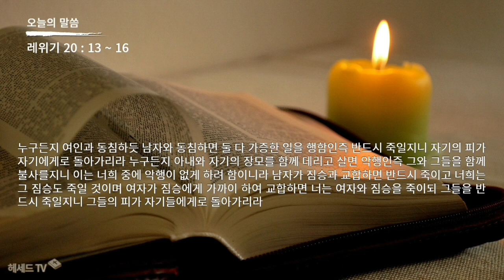성경 암송 (레위기 20장13~16절: 김종성 성우 낭독)